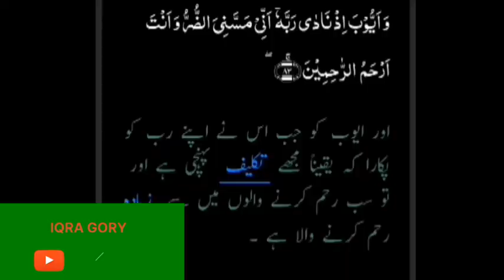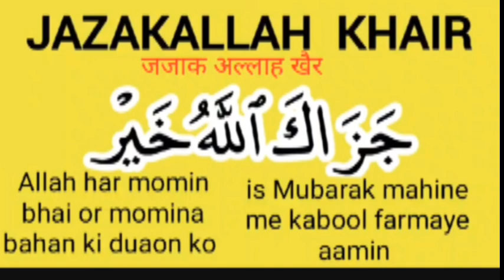quran viral quranrecitation quranrecitation quran quranrecitation quran quranrecitation quran